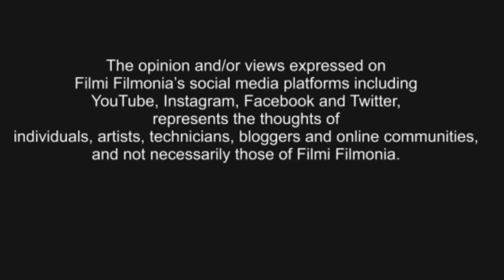Nimki Vidhayak | Parag | interview | Real name Sagar wahi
Nimki Vidhayak | Parag | interview | Real name Sagar wahi, kamal ke insaan hain sagar ..kaafi saari baaten hui unse jo aapse share kar raha hun...aap khud jab inki baaten sunenge to apko inse pyar ho jayega | filmi filmonia pariwar sagar se milkar khush hoga I'm sure, filmi fiomonia luv banaye rakhiy